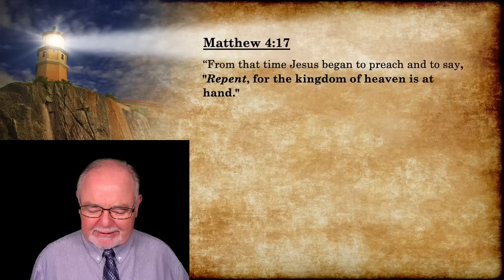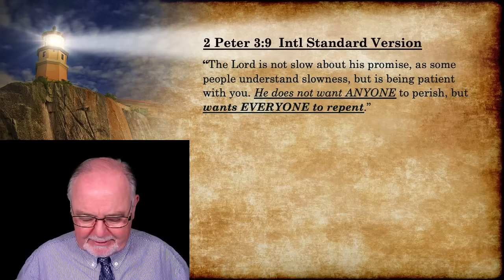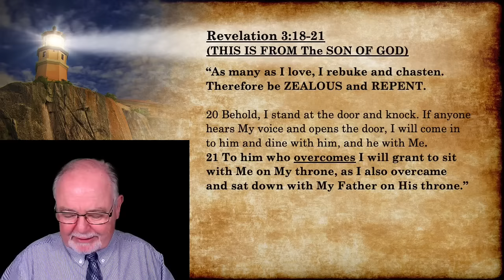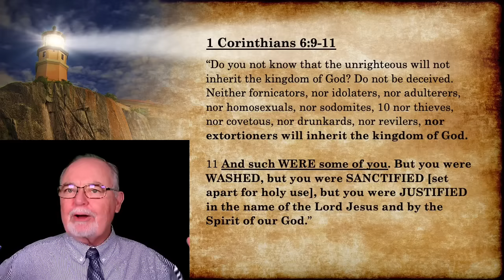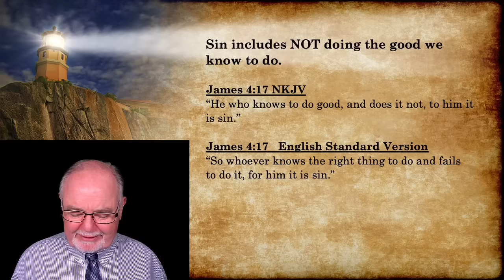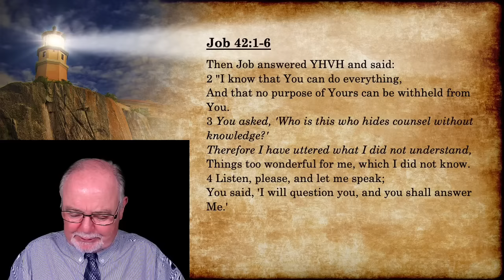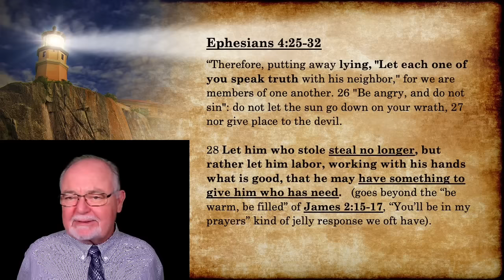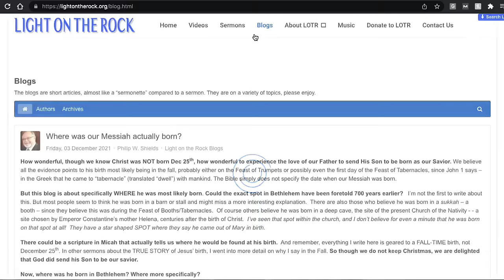God's call to REPENTANCE, Part 1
Have you and I really repented? Are you certain? All who won’t repent fully will perish, Jesus said. Will you join me in this quest to answer God’s call for us all to come to full, true, deep repentance? We’ll define repentance, what we repent of, how often we must repent, what sin really is, and how we change for real. May God anoint your listening and lead you to full, true repentance.